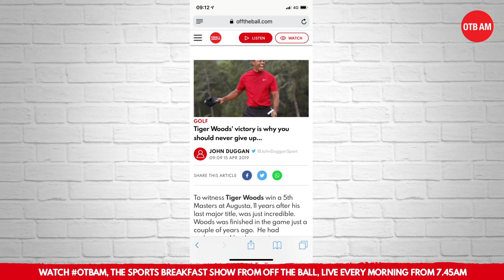Tiger win offers hope to anyone in a dark place | John Duggan OTB AM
Here's John Duggan's take on Tiger Woods remarkable Masters victory at Augusta.